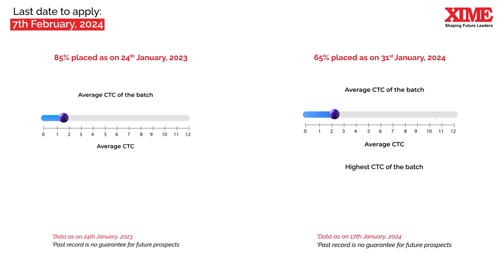PGDM Business Analytics at XIME Bangalore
Join our Business Analytics course at XIME and embark on a journey to decode insights, drive informed decisions, and elevate your business acumen. Discover the art and science of transforming data into strategic assets.

Last date to apply for PGDM - Business Analytics at XIME Bangalore is 7th February, 2024.

Admissions for 2024 are now open.